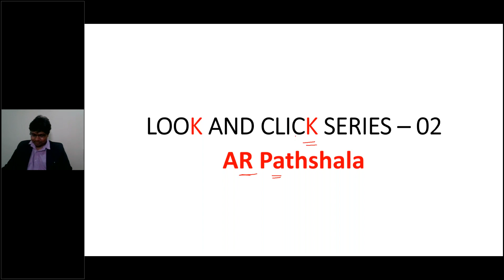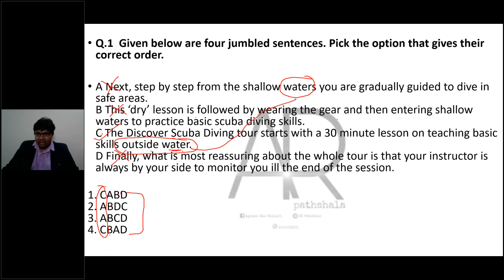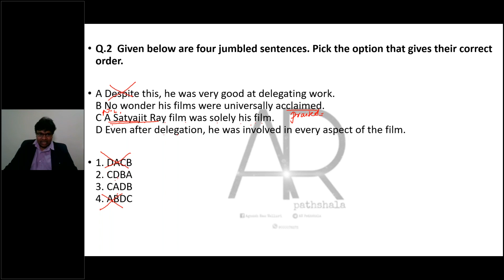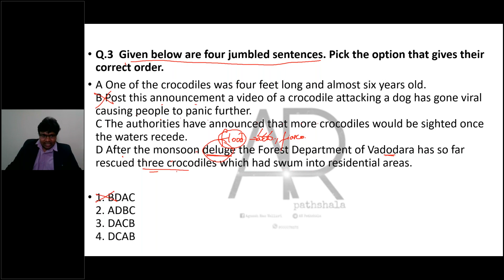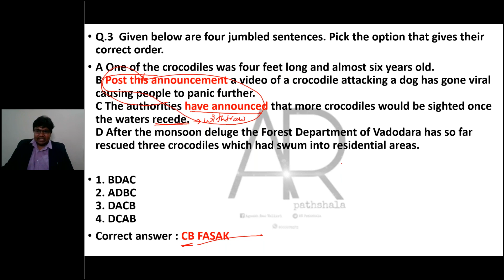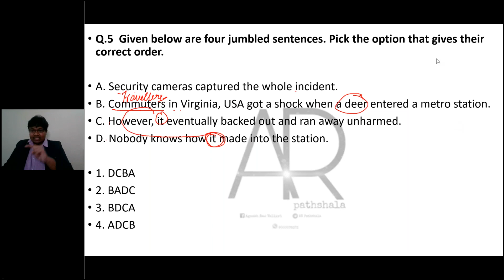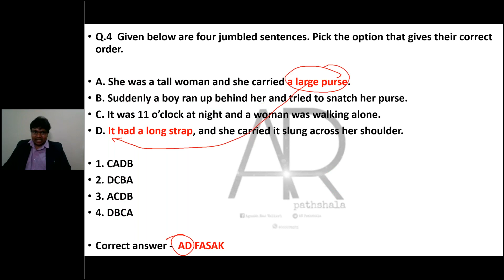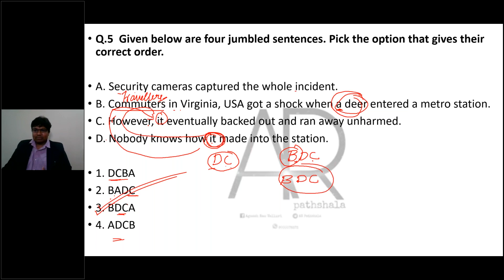LOOK & CLICK - 02 ( PARA JUMBLED ) CGL TIER - 2 , 2019